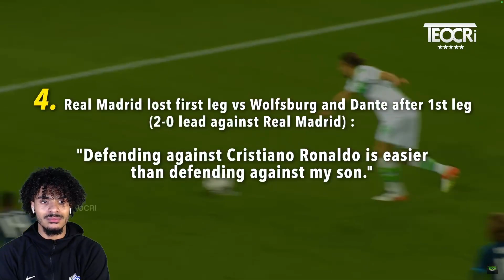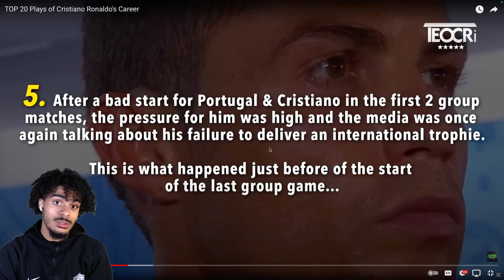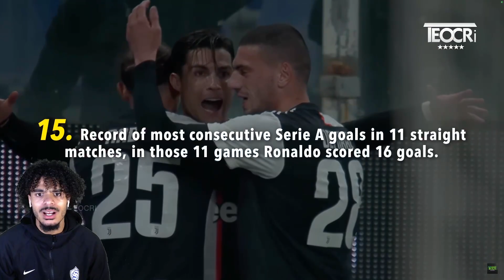TOP 20 Plays of Cristiano Ronaldo's Career